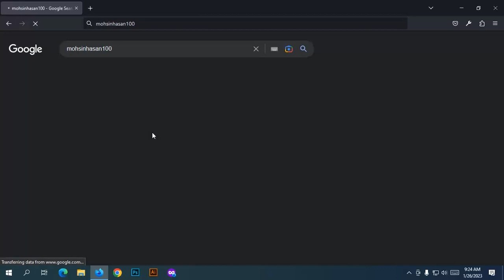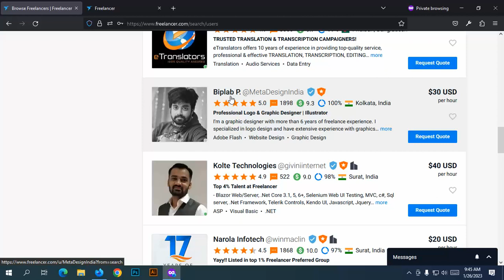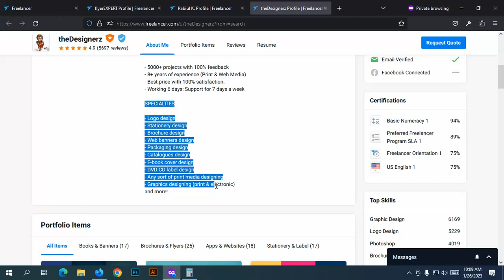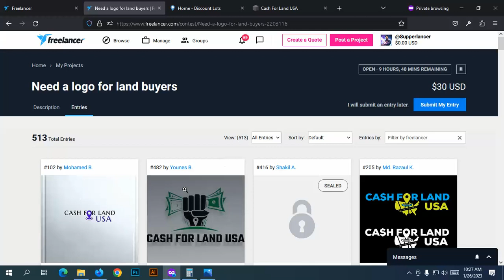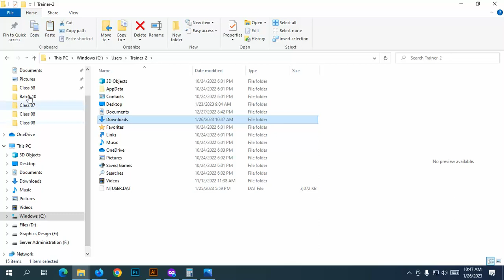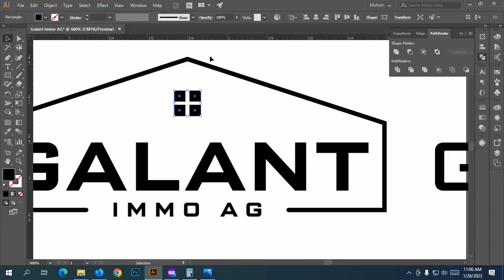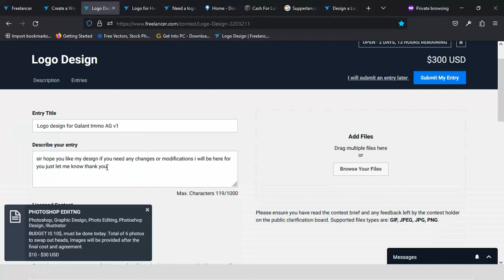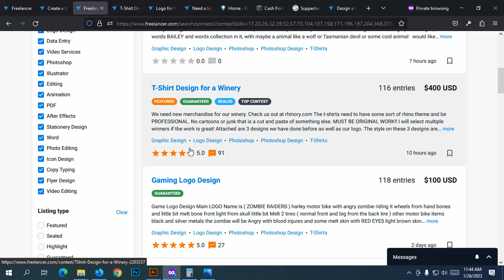Class 09 P1 Freelancer market research and contest 2023 01 26 11 45 02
Freelancer marketplace research and contest participation.
How to do market research.
Freelancer top profile research.
How to participate on freelancer contest.
Logo design